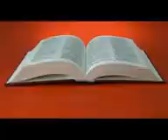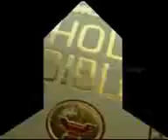Prakruti Janananiki P.D. Sundar Rao BOUI Song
Do you really want to know how the whole universe was created ?? You must listen to this for answers.